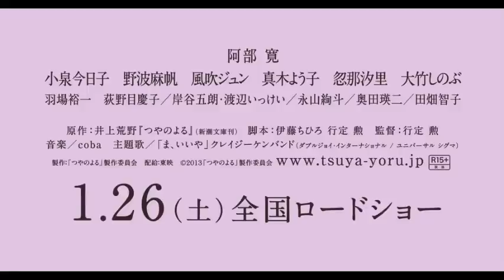映画『つやのよる ある愛に関わった、女たちの物語』予告編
1月２６日（土）全国ロードショー（R15+）
Japanese movie TSUYA NO YORU ARU AINI KAKAWATTA ONNATACHI NO MONOGATARI trailer.
■物語
男も女も生き方が変わる愛が存在することを。2013年、あなたの愛の常識が変わる――。
大人の男女の恋愛を描き続ける"全身恋愛小説家"＝井上荒野（「潤一」「切羽へ」）の同名原作を、恋愛映画のマエストロ＝行定勲監督（「ＧＯ」「世界の中心で、愛をさけぶ」「春の雪」）が完全映画化。主演の阿部寛を筆頭に、豪華キャストが織り成す、恋愛アンサンブルが誕生。モラルや正論を軽やかに飛び越えてみせる、美しい刺激に彩られたセンセーショナルな愛の物語がここに完成。
「あなたと艶さん、どんな関係だったの？」
艶（つや）という女と大島に駆け落ちしてきた松生春二は、奔放な妻の不貞に悩まされ続けてきた。そんな艶が病に冒され、昏睡状態に。松生は、何度裏切られても献身的に愛してきたが、彼女を失うことに耐えられない・・・その時、過去に艶が関係を持った男たちに、彼女の死期が近づいていることを伝えようと思いつく。
東京で一見平穏な生活を営む何組かのカップル＆家族に、突然もたらされた艶の危篤の報。それを聞いた夫の、恋人の、父のそれぞれの様子から、艶との肉体関係を感づいてしまった女たちは、突然、自分たちの人生に割り込んできた艶という存在に困惑する。
目の前に見えているはずの「大切な人」が知らない顔を見せた時、人は愛を確かめ、見つめ直す――。
■クレジット
キャスト：阿部 寛　小泉今日子　野波麻帆　風吹ジュン　真木よう子　忽那汐里　大竹しのぶ
（Ｃ）２０１３「つやのよる」製作委員会